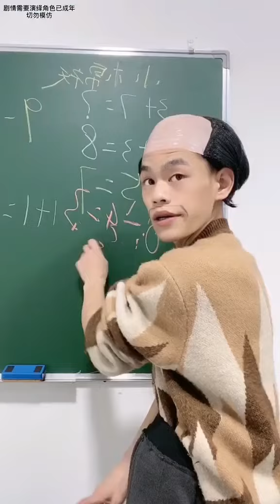张三发 -内容引起极度舒适